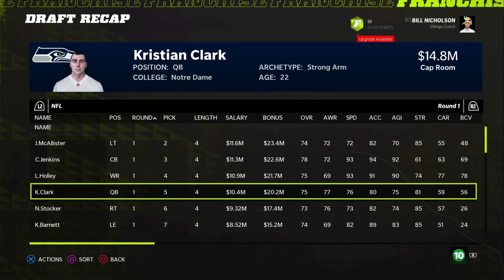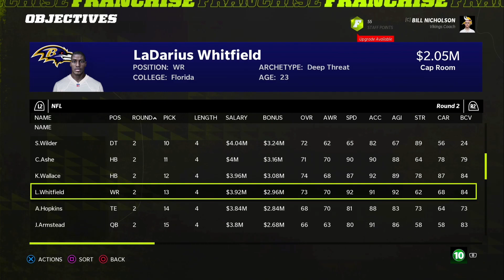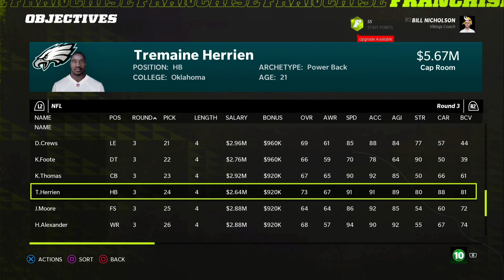Big Trade Shakes Up Our Team! |Ep. 55| Madden 22 Minnesota Vikings Franchise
The Minnesota Vikings have had a very rough history.  Being a Vikings fan growing up always left a bitter taste in my mouth and I want to change that!  This team NEEDS a Super Bowl trophy...this team NEEDS to end this streak of let downs and turmoil and that is what we are going to do with this series.  If you like long term, realistic rebuilds then this is the series for you.  This is the Madden 22 Minnesota Vikings Rebuild!